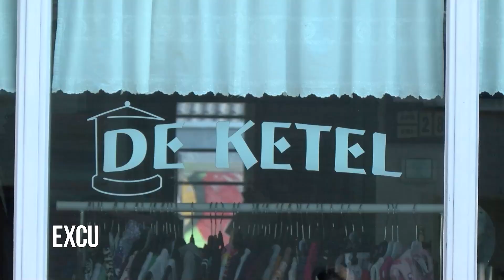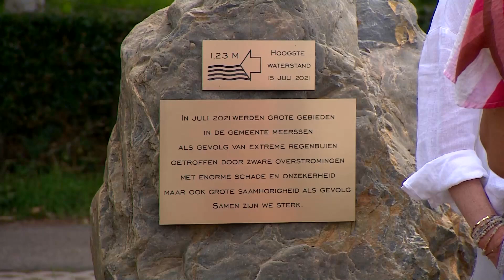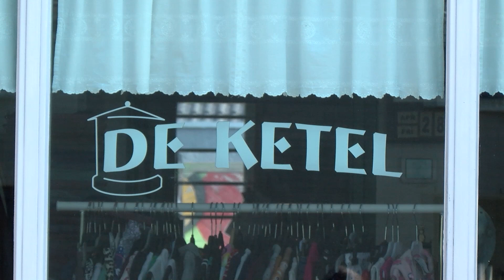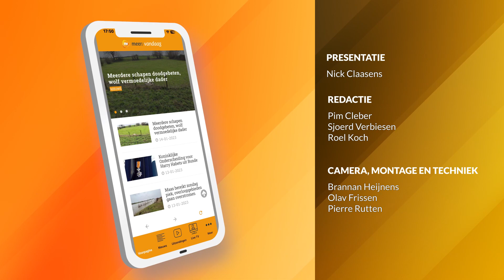Meer Actueel week 28-2023: herdenking watersnood en RVU verliest van MVV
Meer Vandaag is de lokale omroep uit Meerssen die producties maakt voor televisie, radio en online.